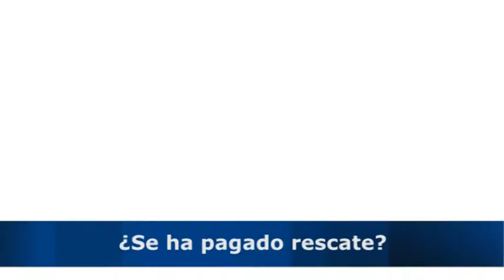"No hacemos turismo solidario"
Los dirigentes de Barcelona Acció Solidària analizan el secuestro y liberación de sus compañeros Albert Vilalta y Roque Pascual y defienden la necesidad de la actividad de cooperación de su ONG   -  Vídeo: Joel Albarrán Bugié / Foto: EFE